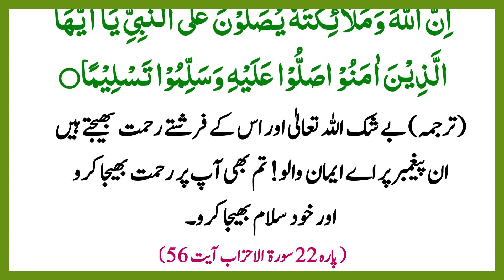100 Bar Raat ko Yeh Qurani Ayat Parhain Nabi Pak Ki Zayarat Ho Jay Ge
100 Bar Raat ko Yeh Qurani Ayat Parhain Nabi Pak Ki Zayarat Ho Jay Ge